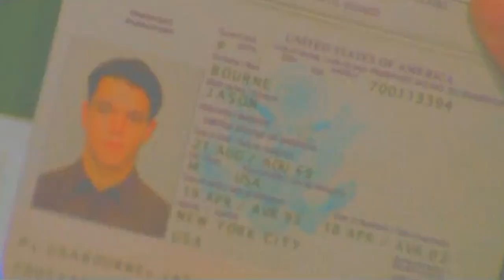The Close-Up - Episode 37: Doug Liman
Director Doug Liman has left his indelible mark on the movie industry by continually breaking traditional rules to tell his stories. His films include "Swingers", "Go", "Mr. and Mrs. Smith" "Fair Game", "The Edge of Tomorrow" and "American Made" starring Tom Cruise.

Mr. Liman's latest work is "Invisible", a multi-part VR series produced in cooperation with Condé Nast Entertainment. Liman's production team at 30 Ninjas combined creative leaders from both technology and story telling disciplines to make the critically acclaimed series. This conversation was hosted by Sotheby's Art House in New York City.